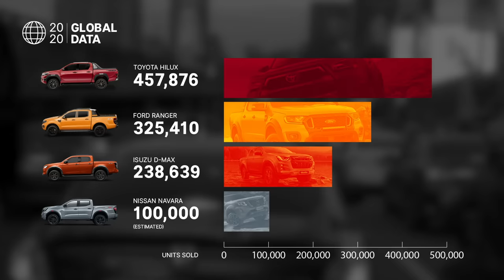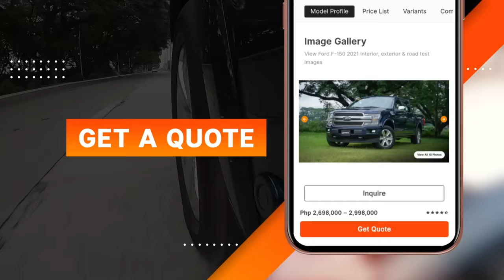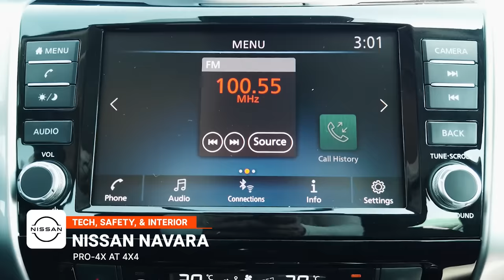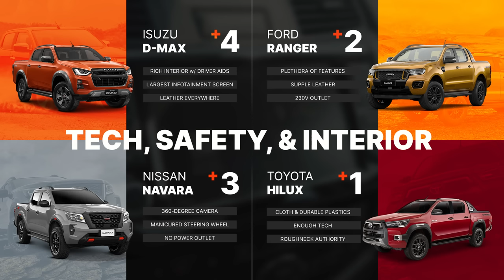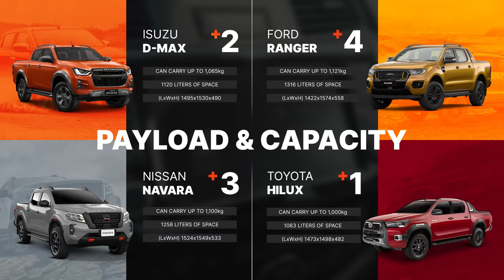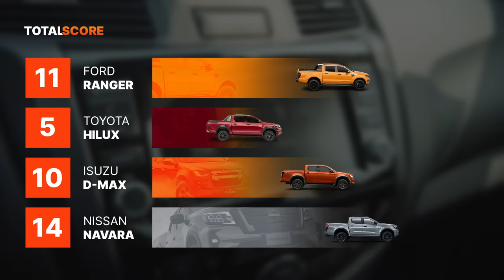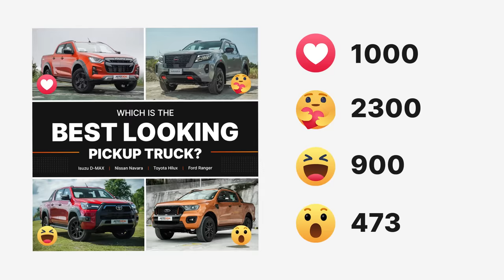Nissan Navara vs Isuzu D-MAX vs Ford Ranger vs Toyota Hilux - Pickup Truck Comparo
Pickup trucks are being launched left and right. Manufacturers are bringing in their best and brightest models for 2021. With all the options out there, we've decided to make a new comparo, this time with the likes of the Toyota Hilux, Nissan Navara, Ford Ranger, and Isuzu D-MAX. All of these models are new for 2021, and they're all hot off the presses in terms of features, looks, and performance. Join Caco as he lets you know which one is the best option currently.

Chapters:
0:00 Intro
0:29 Brief History of the Competitors
1:36 Scoring/Categories
2:11 Power & Fuel Efficiency
3:45 Tech, Safety, & Interior
6:02 Ride Comfort
7:56 Payload & Capacity
9:24 Price
11:10 Best Overall Looks
11:41 Outro

Music
Retro & Synthwave (Music For Videos) Odyssey  by John Tasoulas